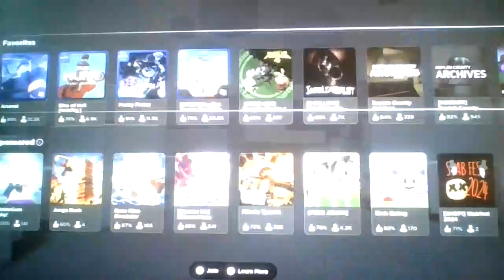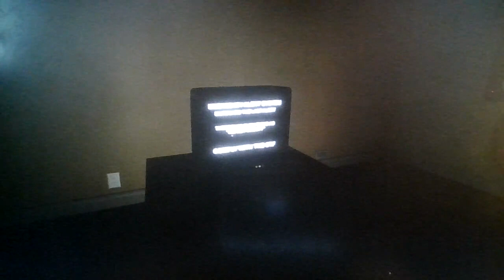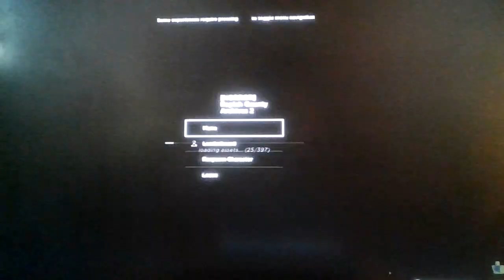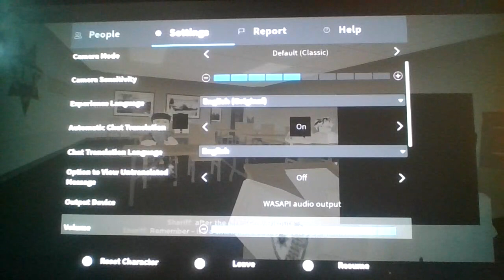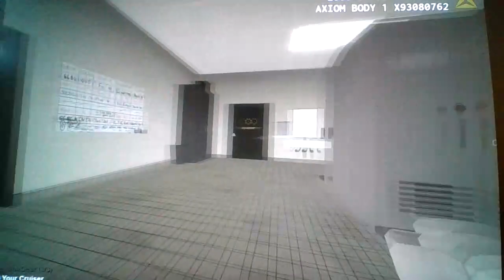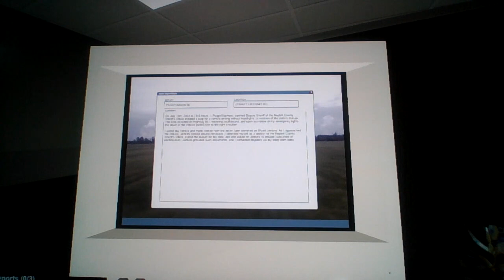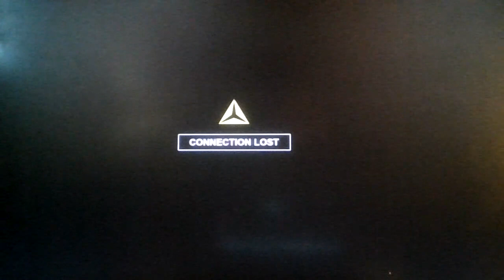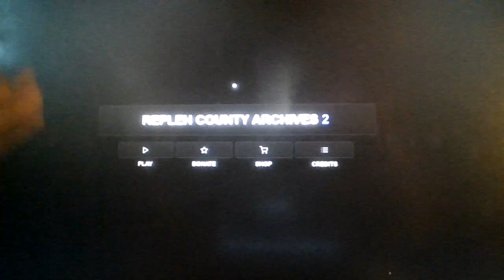Roblox Repleh County Archives 1 and 2!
NOBODY FOUND ME
-A Groomer